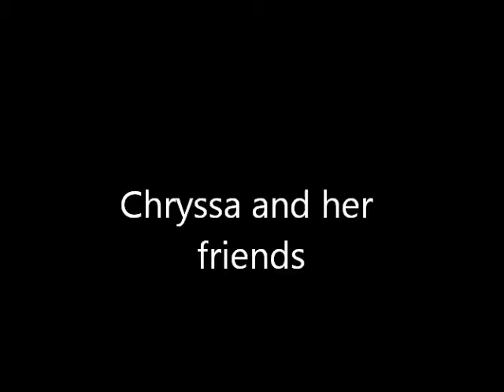KAZSHELTER Chryssa Part 2 MVI_3142